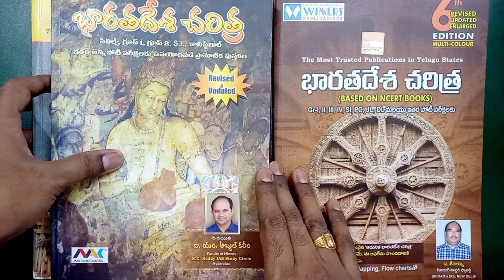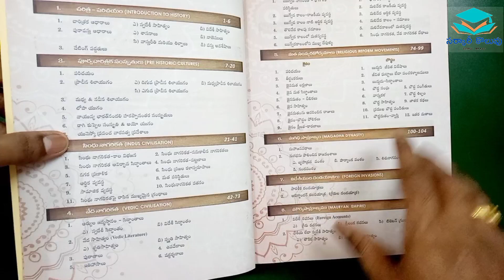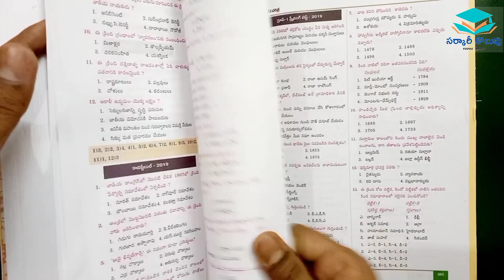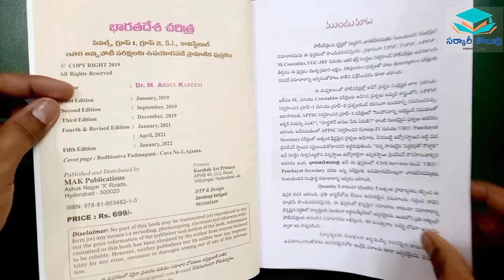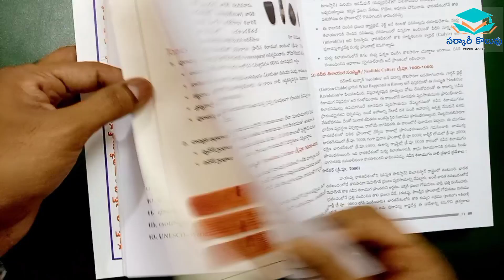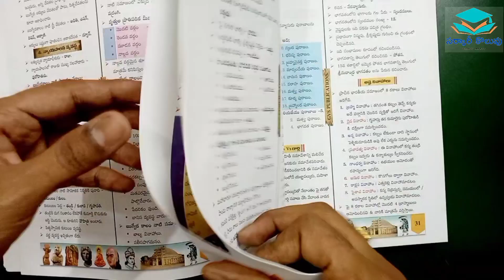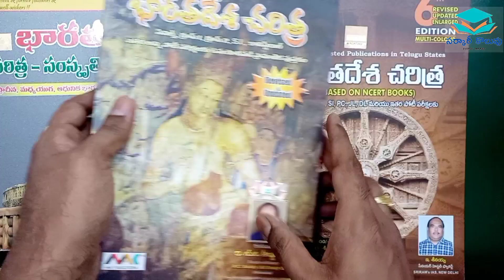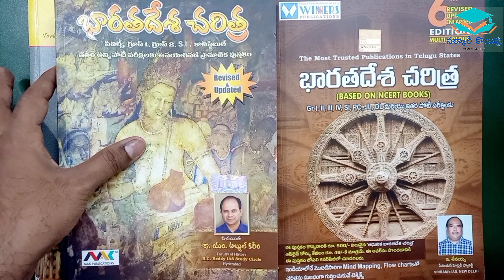Best indian history book tspsc appsc, telugu academy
ఈ విడియో లో  భారత దేశ చరిత్ర కు మంచి పుస్తకాలు మీకు చూపించానని భావిస్తున్న